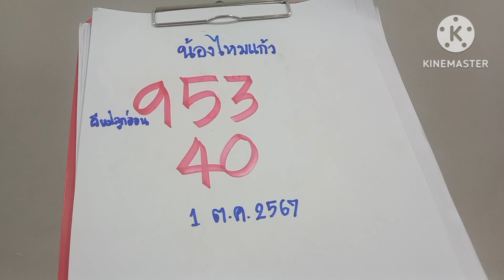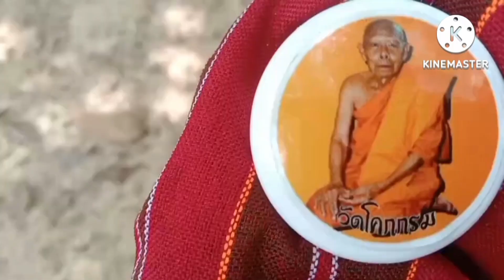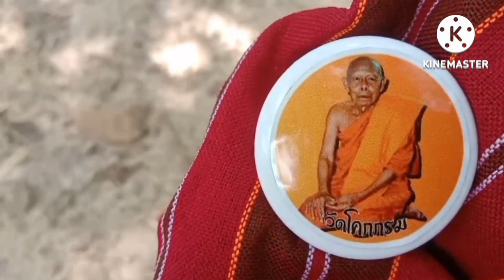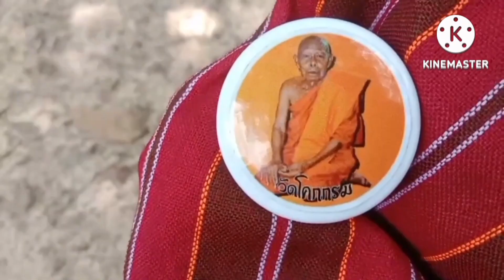น้องไหมแก้วผีแม่ลูกอ่อนปากฏโตบอกเลข3โตรวย1/10/67